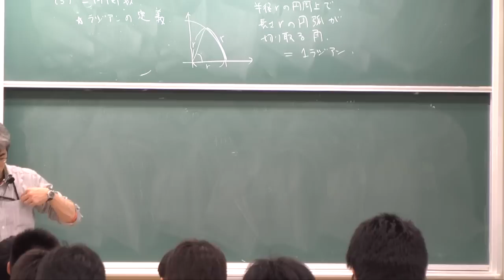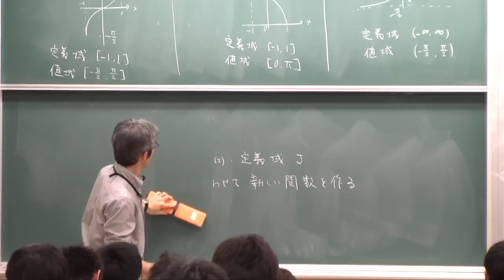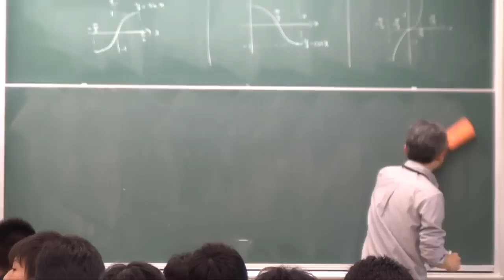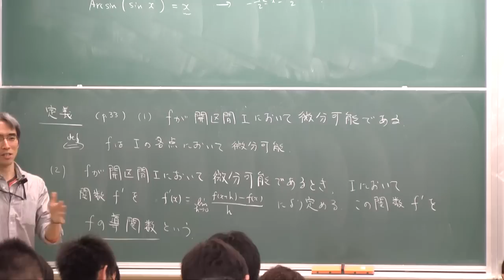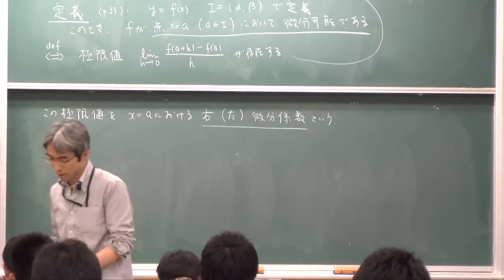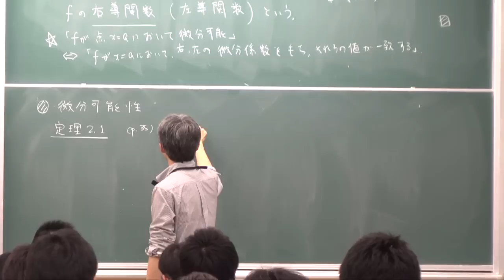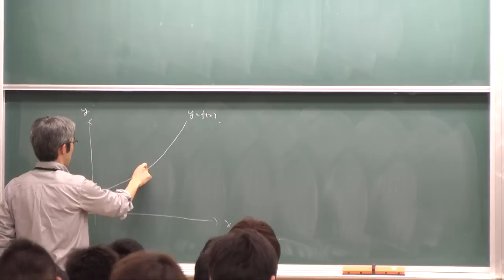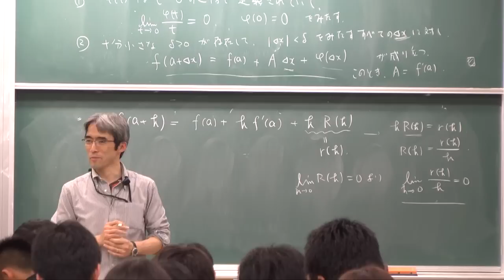微積分I (2012) (7) 初等関数, 微分の定義 (Calculus I (2012), Lecture 7)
Akira Terui. Lecture "Calculus I (in Japanese)." Lecture 7: Continuous functions and definition of differentiation. May 15, 2012, at College of Mathematics, University of Tsukuba, Tsukuba, Japan.